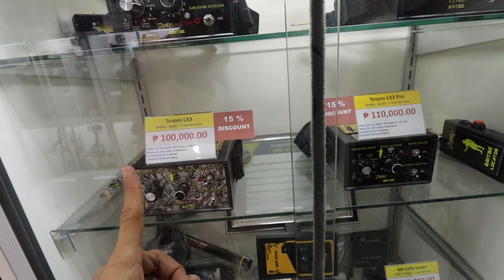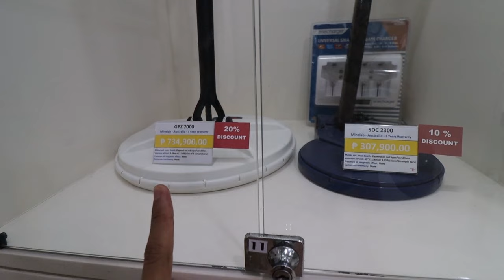DETECTORS PRICE LIST AS OF MAY 2024 | DETECTORS DEPOT SALE